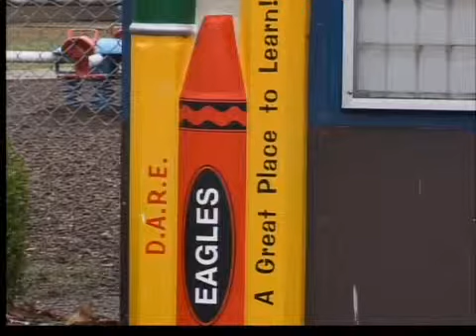Schools offering early retirement